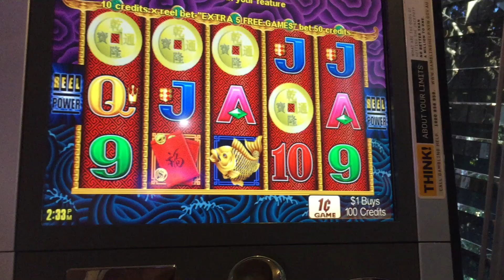Five dragons 5xK $3 bet